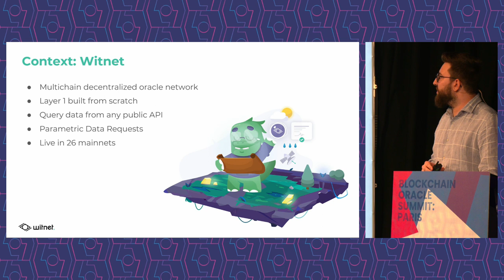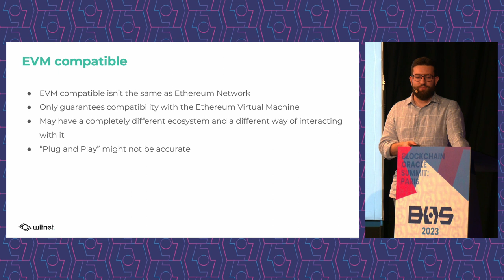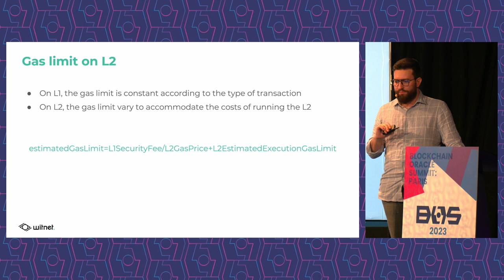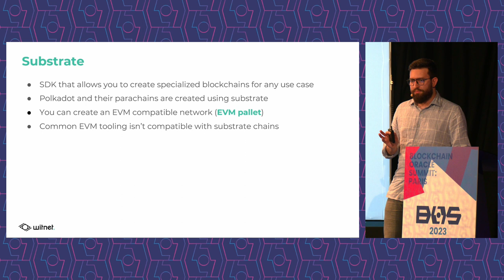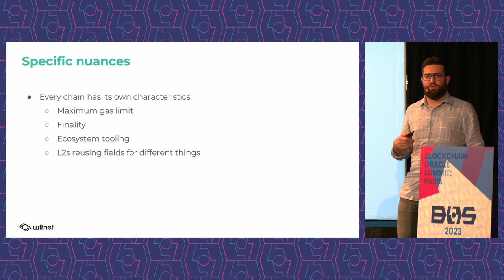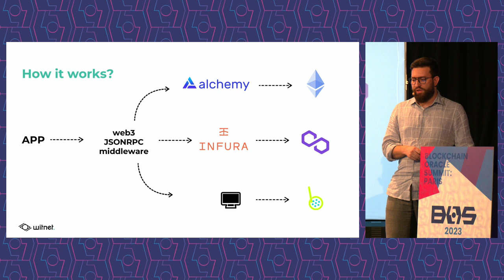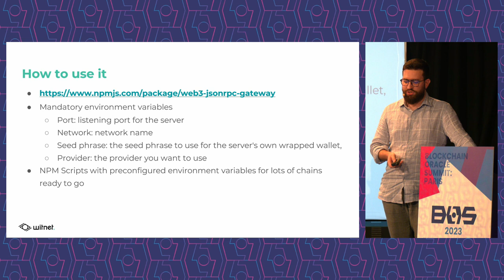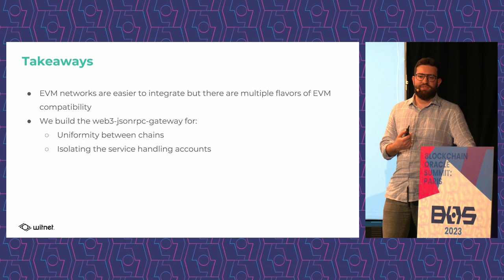Tomas Ruiz - Overcoming the Challenges of Developing A Truly Multi Chain Oracle Network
Topic: Overcoming the Challenges of Developing A Truly Multi-Chain Oracle Network
- Examining the current challenges of deploying oracles on EVM & non-EVM chains
- Synchronising communication between different blockchains with different consensus mechanisms, runtime environments, block sizes, confirmation times, hashing algorithms & network models.
- How to guarantee that oracles perform well across different environments?

Presented by Tomas Ruiz Technical Lead, Witnet at the Blockchain Oracle Summit: Paris (2023).